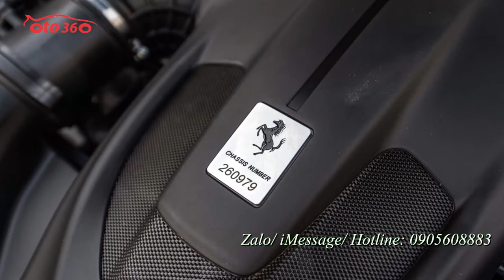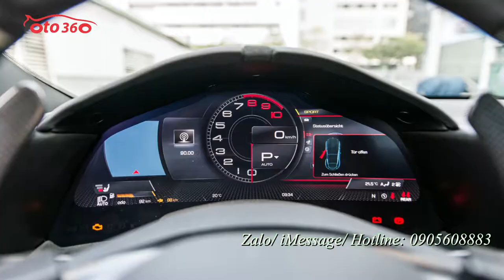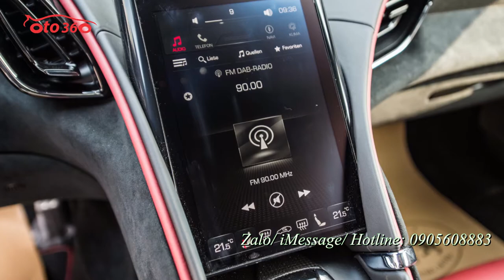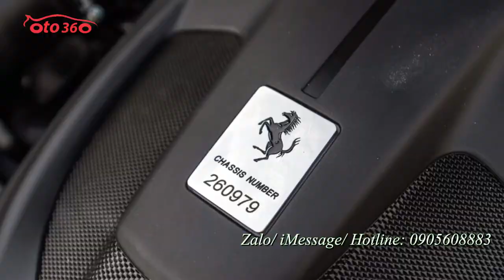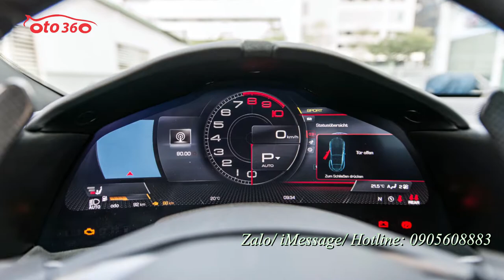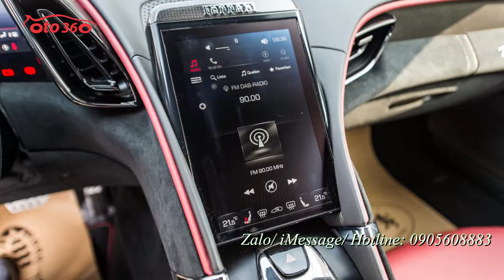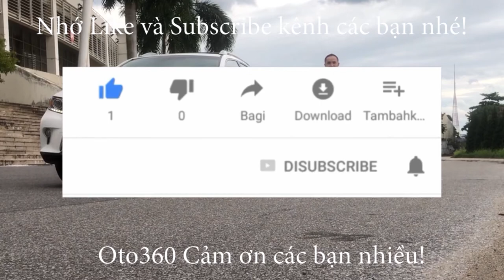Siêu xe thể thao Ferrari Roma 3.9 V8 2021 đã có mặt ở Hà Nội nếu tính ra tiền Việt thì rất nhiều tỷ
Chiếc xe Ferrari Roma 3.9 V8 2021 Với động cơ tăng áp kép V8 dung tích 3,9 lít mã F154 giống trên các mẫu 488 hay California nhưng loại trên Roma có công suất đầu ra khác, với 612 mã lực tại 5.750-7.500 vòng/phút và mô-men xoắn 760 Nm tại 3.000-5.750 vòng/phút. Hộp số ly hợp kép 8 cấp. Theo thông tin từ hãng xe Ý, Roma có thể tăng tốc 0-100 km/h trong 3,4 giây và 0-200 km/h trong 9,3 giây. Khối lượng khô của xe là 1.472 kg. Tốc độ tối đa là 320 km/h.